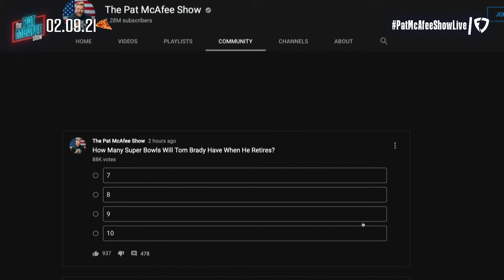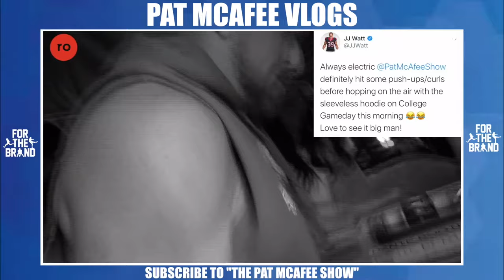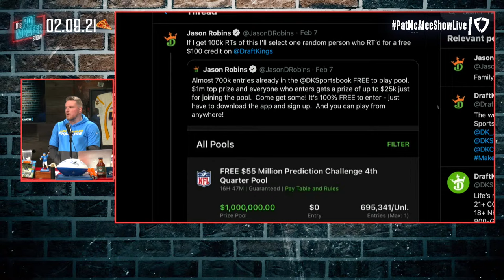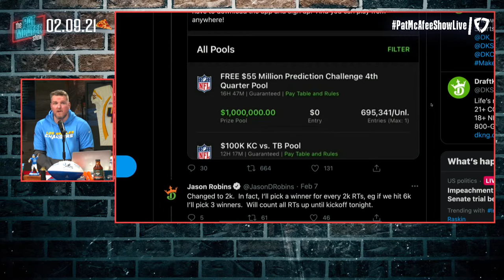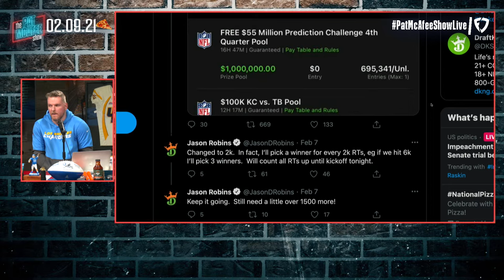The Pat McAfee Show | Tuesday February 9th, 2021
Become a McAfee Mafia Member to get access to perks like exclusive content, emotes, and more!